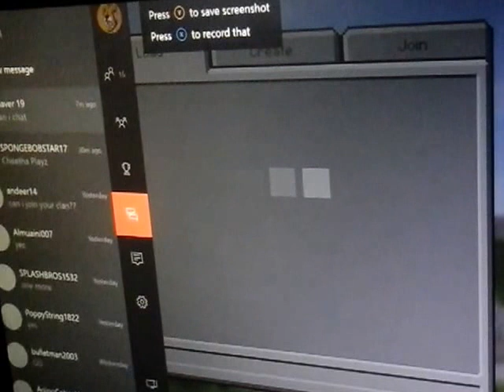New minecraft let's play w/friends